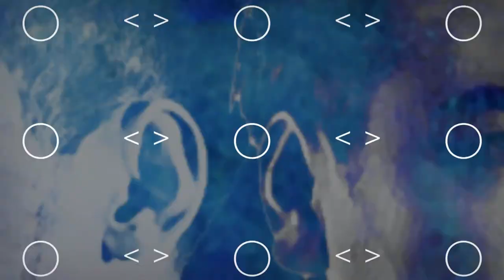SUDO - Code [preview] || teaser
PHS030 V.A. includes: Maksim Dark, Rato, Light Breath, SUDO, Peter Groskreutz, Bulaklak, Carbon, Sascha Ciccopiedi, Jens Lewandowski, Florian Frings, Elmar Strathe, Mac Vaughn, LANYX, Nsound, John Haden, Breger, Steven Campodonico, Monococ, Cristian Martin, Hc Kurtz, Smeek.